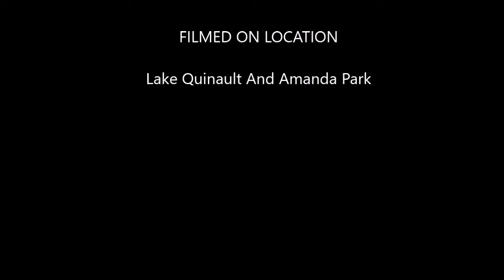April 19, 2020